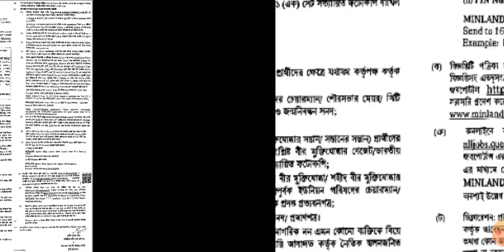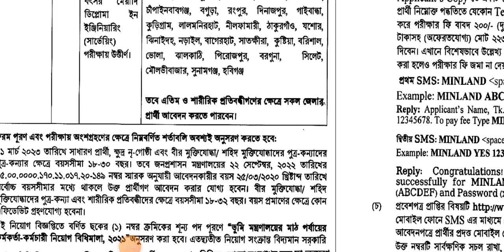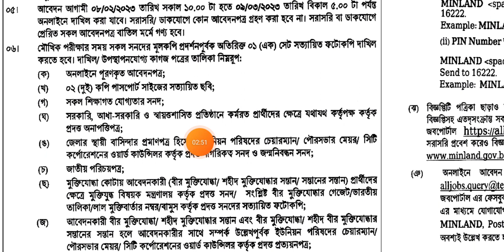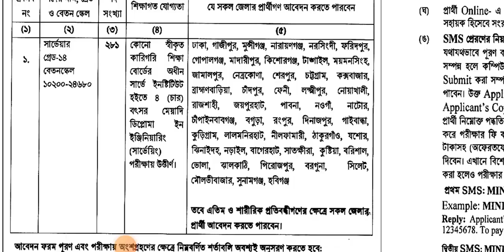২৮১ পদে ভূমি মন্ত্রণালয়ে নিয়োগ বিজ্ঞপ্তি -২০২৩।Ministry of Land Recruitment Circular-2023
২৮১ পদে ভূমি মন্ত্রণালয়ে নিয়োগ বিজ্ঞপ্তি -২০২৩।Ministry of Land Recruitment Circular-2023